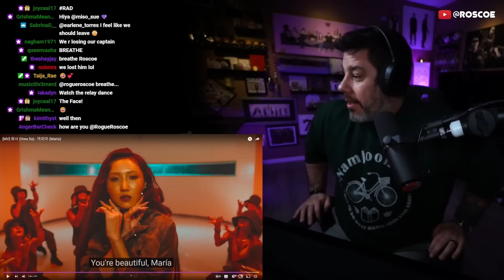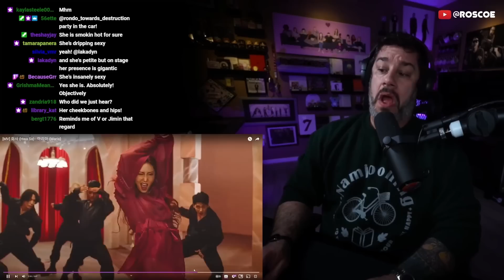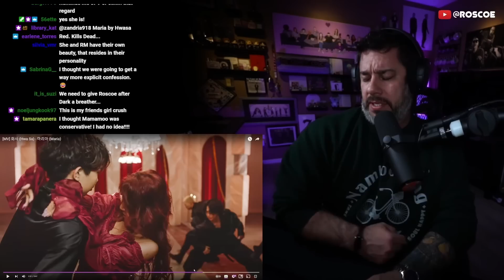Director Reacts - 화사 (Hwasa) - '마리아 (Maria)' MV